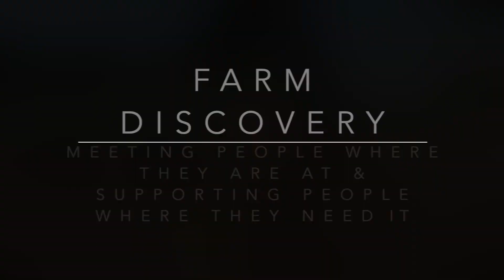Farm Discovery is Community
Parent and Community Leader, Joe Foster explains what Farm Discovery does for families, and did for theirs during COVID.